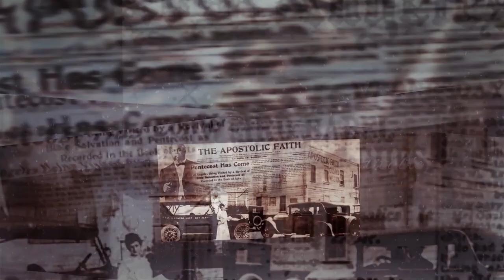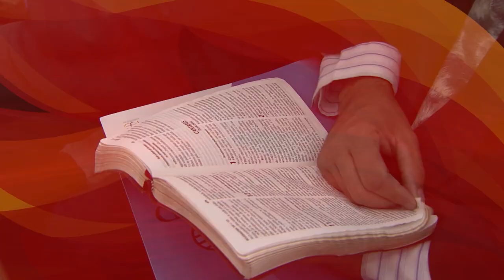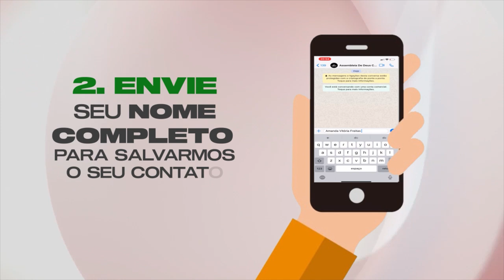SEGURANÇA PÚBLICA | CLEMILSON CALAIS (VIVA VOZ)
Vamos falar um pouco sobre segurança pública? Sabia que este assunto é super interessante? No programa de hoje, estamos recebendo o Agende Público Clemilson Calais que estará falando um pouco mais sobre o tempo proposto e respondendo questões como: O CRISTÃO PODE SER UM POLICIAL? Vale muito a pena você assistir a este programa, e claro, compartilhá-lo com mais alguém.